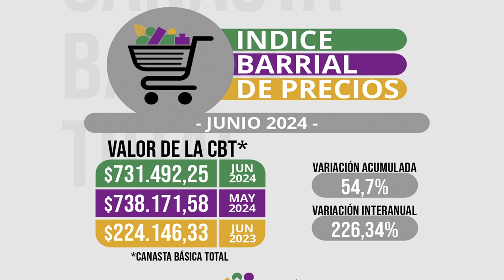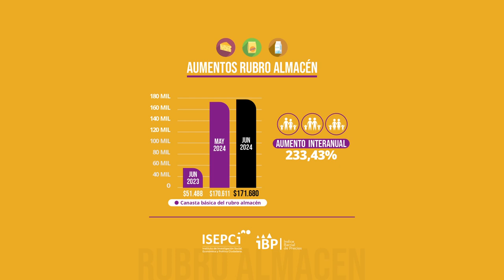Índice barrial de precios: una familia tipo necesitó más de $731 mil para no ser pobre